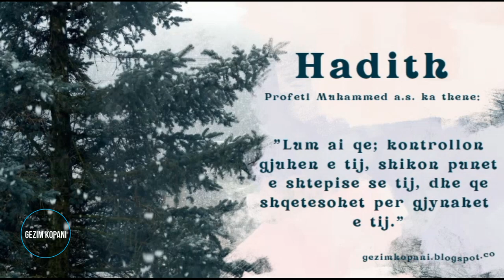Hadith: Lum ai qe; kontrollon gjuhen e tij...